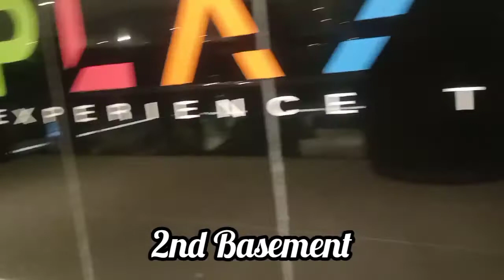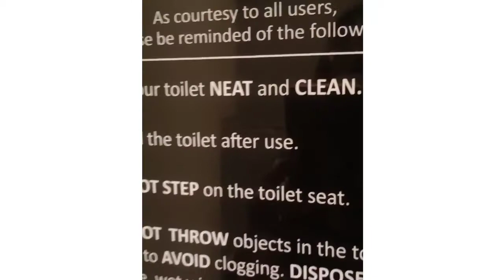Roaming Around @Robinsons Galleria, Cebu